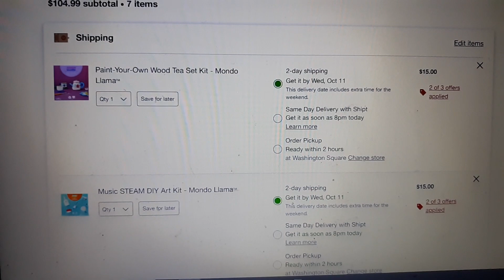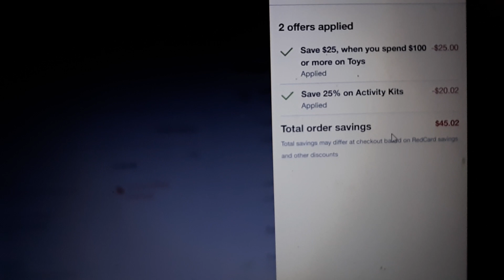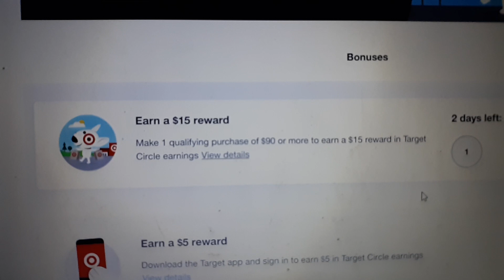Awesome Target Deal!! Crafts deal combines with toy deal!! About 40% off plus bonus! Christmas deals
Ibotta referral code is vckaieg   I believe you get a $10 bonus after redeeming your first rebate.
(our wishlist contribution style)